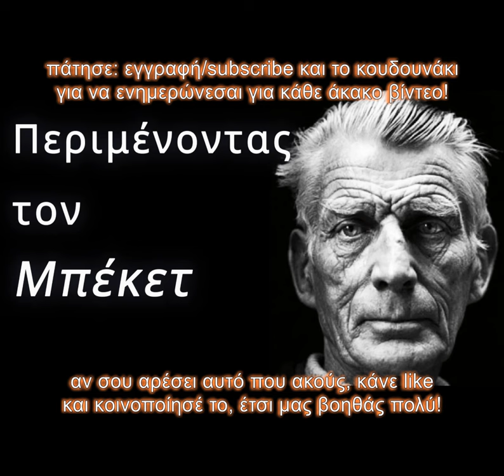Αφιέρωμα στον Σάμιουελ Μπέκετ - Στιγμιότυπα από τη ζωή και το έργο του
Ο Σάμιουελ Μπέκετ (Samuel Barclay Beckett, 13 Απριλίου 1906 – 22 Δεκεμβρίου 1989) ήταν Ιρλανδός λογοτέχνης, ποιητής και θεατρικός συγγραφέας. Το έργο του είναι βασικά μινιμαλιστικό, και σύμφωνα με ορισμένους ερμηνευτές, βαθιά απαισιόδοξο για την ανθρώπινη φύση. Η απαισιοδοξία αυτή αντανακλάται από την εκτενή και περίεργη αίσθηση του χιούμορ στο έργο του, καθώς και από το γεγονός ότι η περιγραφή των εμποδίων στην ανθρώπινη ζωή εξυπηρετεί την επιθυμία του Μπέκετ να δείξει ότι το ταξίδι είναι που αξίζει, παρά τις δυσκολίες του.

Το 1969, τιμήθηκε με το Βραβείο Νόμπελ Λογοτεχνίας, ενώ το 1984 εκλέχθηκε επικεφαλής της Aosdána, ένωσης ανθρώπων των Καλών Τεχνών της Ιρλανδίας.